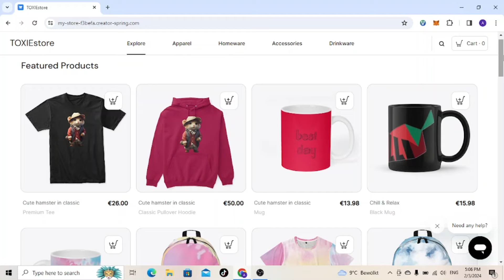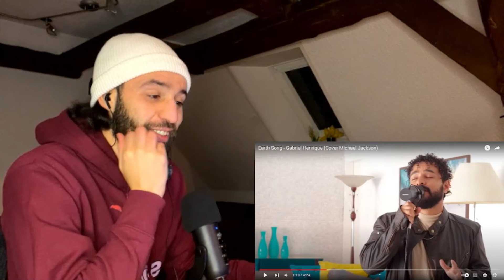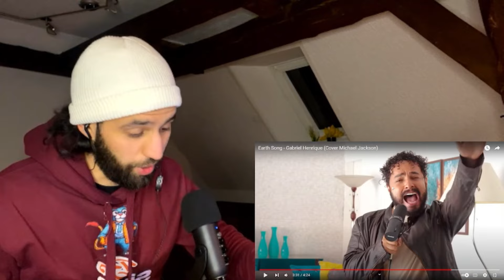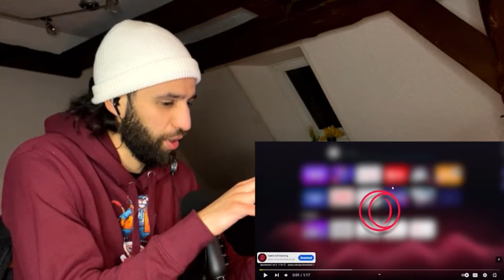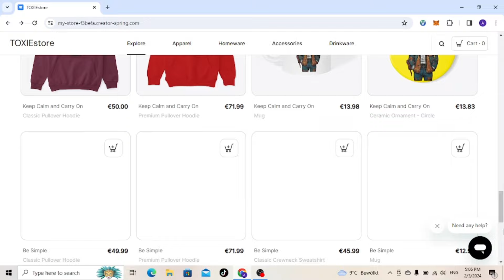Earth Song - Gabriel Henrique the whistle man (Cover Michael Jackson) [REACTION]